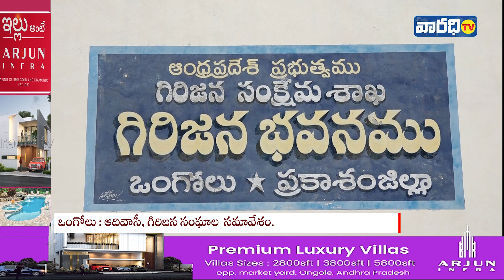ఆదివాసీ, గిరిజన సంఘాల సమావేశం. || varadhitv